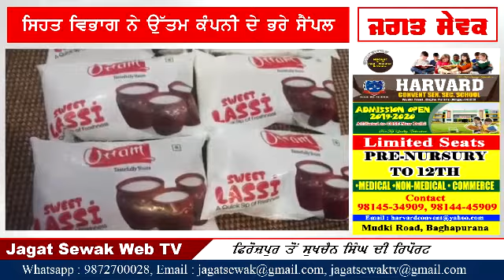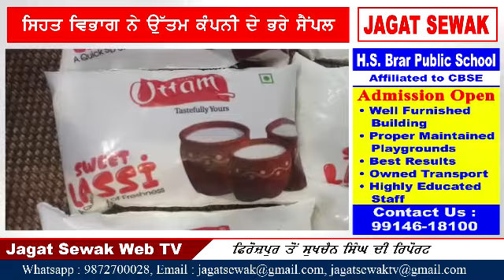ਸਿਹਤ ਵਿਭਾਗ ਨੇ ਉੱਤਮ ਕੰਪਨੀ ਦੇ ਭਰੇ ਸੈਂਪਲ, ਲੋਕਾਂ ਦੀ ਸਿਹਤ ਨਾਲ ਕਰ ਰਹੇ ਸਨ ਖਿਲਵਾੜ